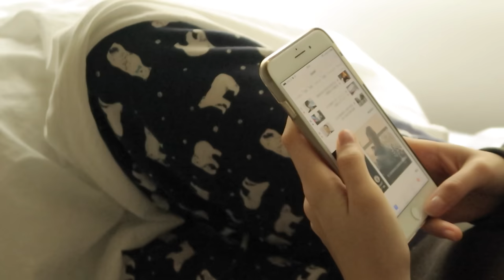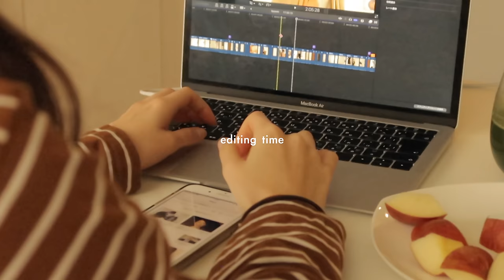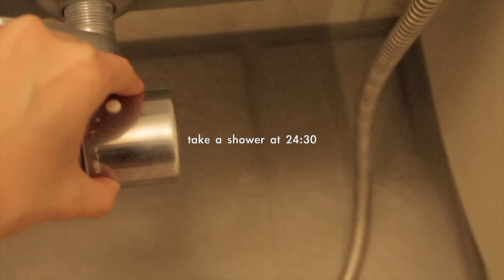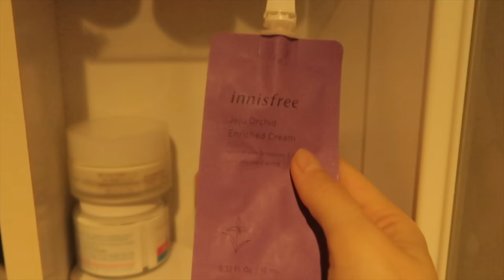【在宅勤務vlog】新卒1年目のステイホームな１日に密着！(仕事)（料理）/work at home as office lady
こんにちは！かとうあいりです！

今回の動画は久しぶりの密着vlogです。
久しぶりのvlog撮影も編集もこだわり詰め込んだ♡
画質も良くなってるはず、、、笑

そして今、私はコロナの影響で基本的に在宅勤務で毎日働いています
新卒でいきなり在宅勤務になった方が多いと思うけど、これを見て1人でも多くの方のモチベーションが上がるといいな☺️

みんなで一緒に頑張ってステイホーム乗り越えよう😢